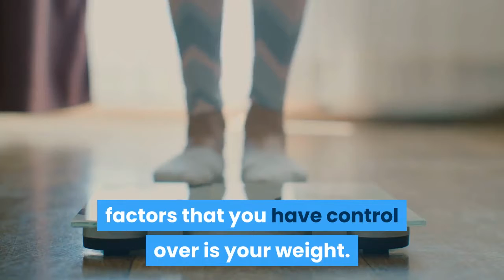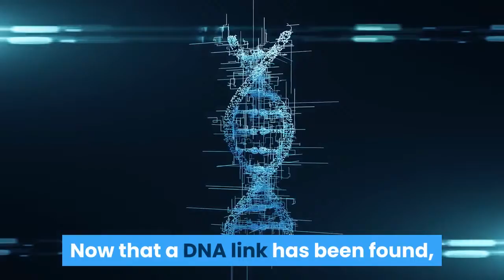Link Between Diabetes And Obesity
A DNA Link Between Diabetes And Obesity

APTERA: This car can be charged by the sun. No gas needed.

To learn more about Aptera Motors and to save $30 off your Aptera pre-order lick this

INVESTING BOOKS

MOTIVATION BOOKS

Since natural and/or dietary supplements are not FDA approved they must be accompanied by a two-part disclaimer on the product label: that the statement has not been evaluated by FDA and that the product is not intended to “diagnose, treat, cure or prevent any disease.”